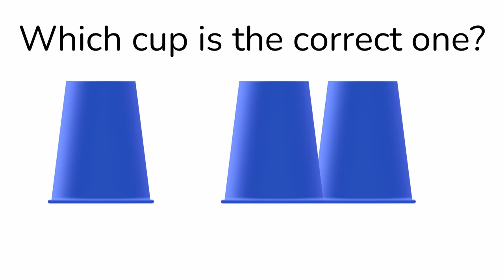Only 1% can Guess the Cup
Only 1% can Guess the Cup. Yes. That's right. Only 1% can win this guess the cup game.

Undertale OST - shop by Toby Fox
Undertale OST_ 015 - sans by Toby Fox
Undertale OST_ 068 - Death by Glamour by Toby Fox

Textures and running animantion:
Among Us Texture By Innersloth
Animated By SalaBentey Channel